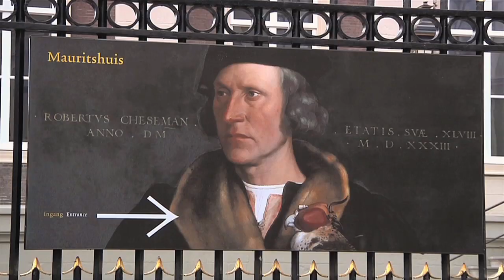Sociëteit november 2012